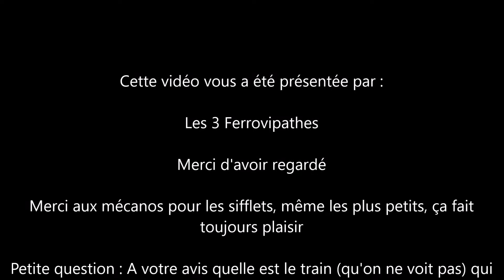Compilation de 141 sifflets de trains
Voici une compilation de tous mes sifflets de train.
Merci aux mécanos pour tous ces coups de sifflets, même les plus petits, ça fait toujours plaisir !
Petite question : A votre avis quel est le train qu'on ne voit pas qui siffle à 4:21 ?